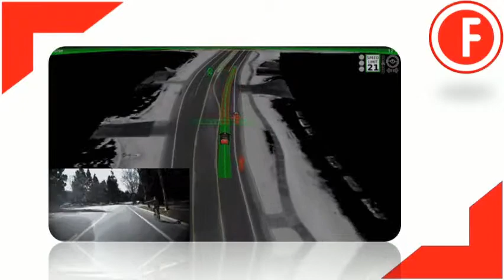Autobuses autonomos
Autobuses autónomos en China.

La compañía DeepBlue pone en marcha en cuatro ciudades de china el Panda AI Bus, el primer vehículo urbano autónomo de grandes dimensiones.

Este vehículoeléctrico de 12 metros de largo y 18 toneladas de peso tiene apariencia de oso panda: utiliza sensores que le permiten moverse sin que el conductor toque el volante o pise los pedales. “Como la legislación todavía no permite que circulen autobuses sin conductor, el Panda AI Bus mantiene esos elementos y una persona está siempre presente y alerta para tomar el control en caso de que surja algún problema. Es lo que se conoce como conducciónautónoma de nivel 4.

El Panda AI Bus ya está operativo en cuatro ciudades de tamaño medio de China. Y, de momento, parece que tanto las compañías de transporte municipal que los operan como los viajeros están satisfechos.

“Vemos el Panda AI Bus como un avance interesante en los sistemas de inteligenciaartificial que van a imperar en el futuro y, por eso, además de adoptarlo, nuestra ciudad quiere convertirse en un polo de desarrollo para estas tecnologías”, afirmó el alcalde de una de las localidades en las que ya está operativo. “China puede lograr que el desarrollo de estos sistemas se dé mucho más deprisa porque cuenta con la economía de escala que permite poner en marcha proyectos como este.

Si bien el Panda AI Bus es el primer autobúsurbano autónomo de China, en el gigante asiático ya estaban operativos algunos, minibuses autónomos desarrollados por Baidu que operan únicamente en zonas turísticas y en rutas prefijadas breves. Estos divertidos vehículos azules son una importante avanzadilla porque el año pasado comenzaron a ser producidos en masa e incluso países como Japón se han interesado por ellos.